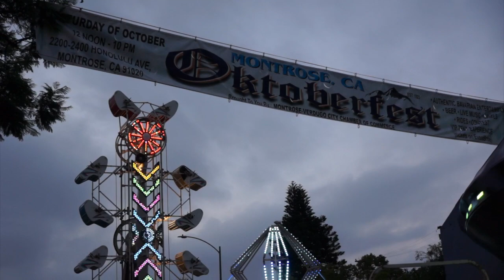Octoberfest in Montrose, CA October 6, 2018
What a great event this year!   Lots to eat & drink for all ages.  Great thrill rides and a lot of music.